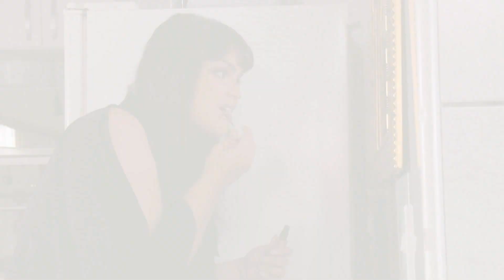Ronalds Junggesellenabschied gerät außer Kontrolle... | Dating ohne Grenzen | TLC Deutschland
Ronald ist gerade erst einen Tag zurück aus seiner Therapie. Sehr bald steht die Hochzeit von ihm und Tiffany an. Sein bester Freund Carl hat große Pläne was den Junggesellenabschied angeht: Während Tiffany ihre kleine nette Gartenparty genießt, spitzen sich die Dinge bei Ronald zu...

Sechs US-Bürger verlassen die Heimat, um im Ausland neu anzufangen. Um der Liebe willen verabschieden sie sich von Freunden, Familie und allem, was vertraut ist. Werden große Träume wahr? Oder ist es die dümmste Entscheidung ihres Lebens?